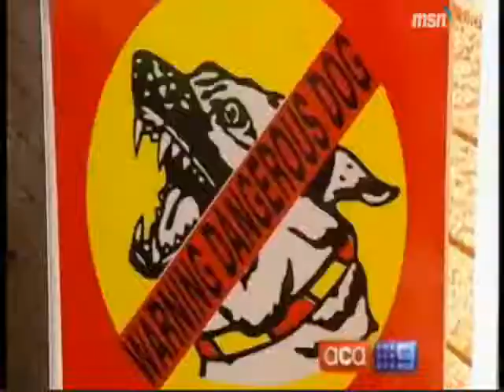Inutilii.com Videos - Atacat de un caine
Vrei mai multe? Ne vedem pe